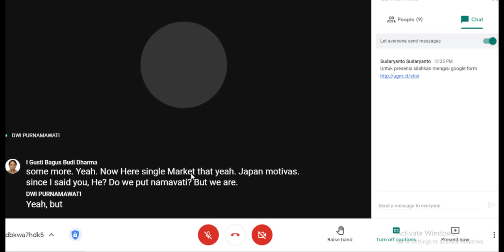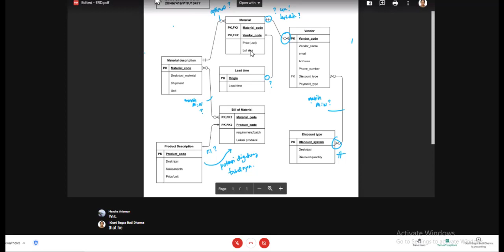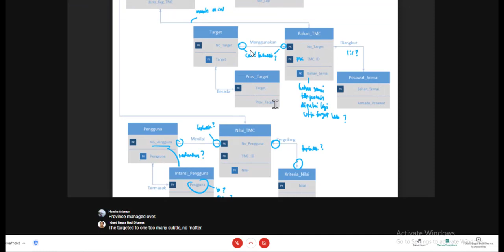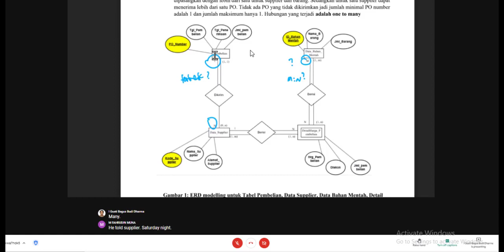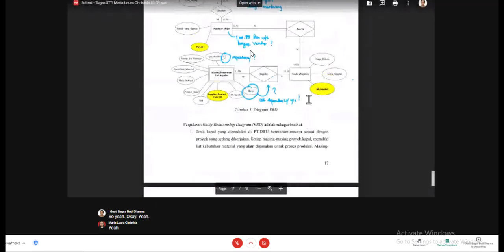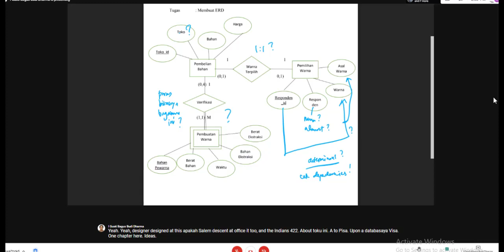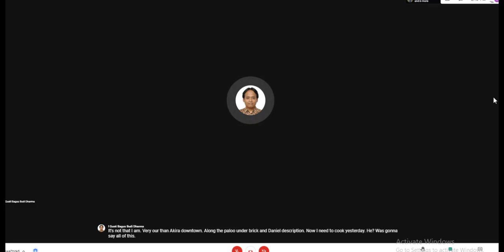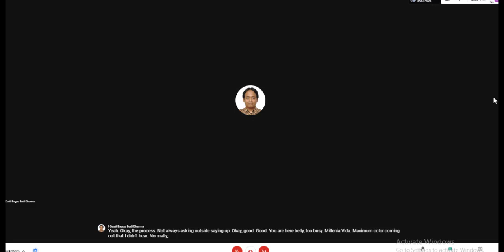Sistem Informasi dan Manajemen Informasi Teknik Industri Pert 7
Review tentang Materi Kuliah dari Pertemuan 1 sampai Pertemuan 6. Konsultasi tentang Permasalahan Masing-masing dan solusi dalam pembuatan makalah UTS nantinya.